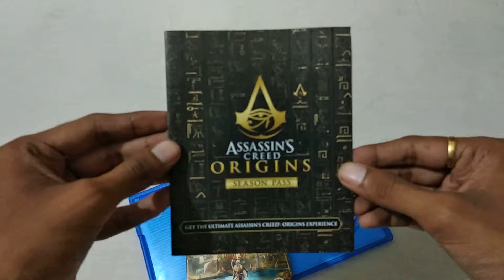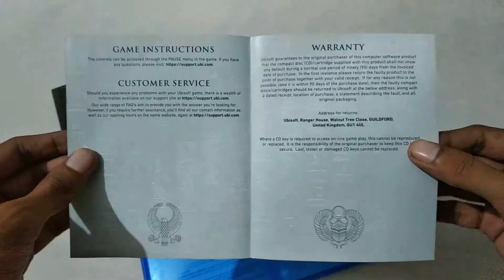Assassin's Creed Origins (PS4) Unboxing - Pre-Owned - GameLoot.in - India